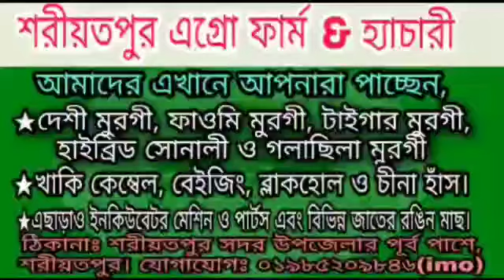মোহাম্মদপুর ফাওমি মুরগির খামার Mohammadpur Faome Murger Khamar